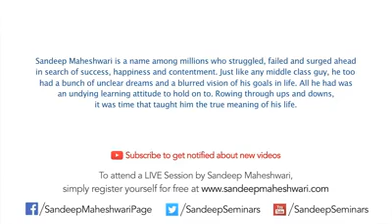3 ways Of LIFE - Guaranteed failure, fear & Guaranteed Success:Latest by Sandeep Maheshwari| Hindi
There is finite no. Of ways to adapt but the one way goes to failure and the other goes you to success that is the way of Learning